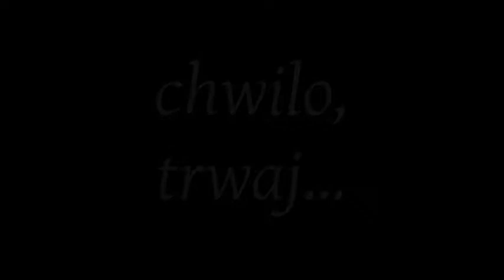chwilo, trwaj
zdjęcia: prywatne